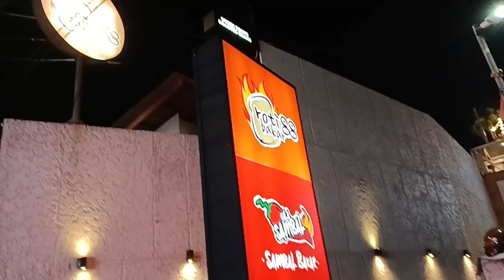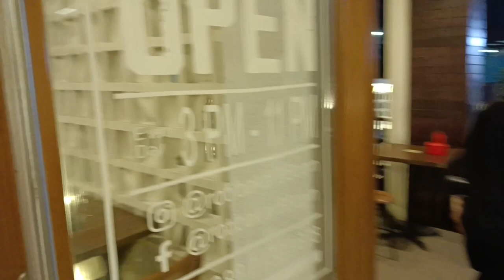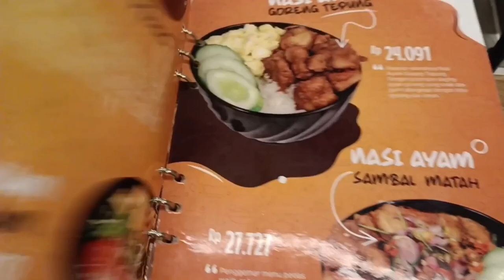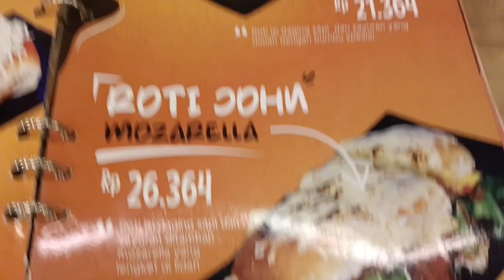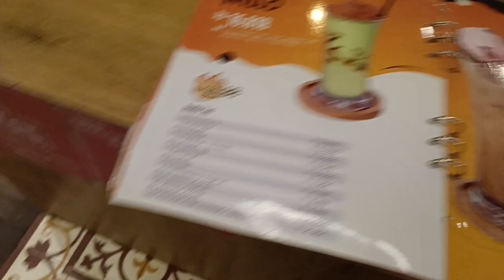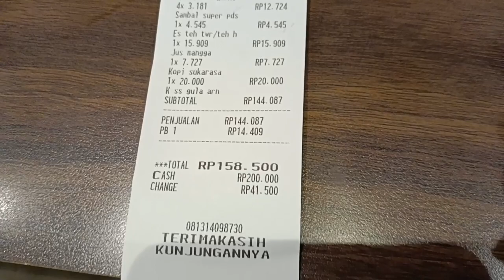"NGEMIL MALAM BARENG" || ROTI BAKAR 88 (300324)